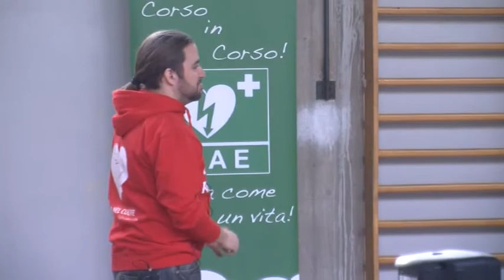A lezione di rianimazione grazie a SCUOLESICURE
All'Istituto Cossa di Pavia installato il primo defibrillatore del progetto SCUOLESICURE. Nei prossimi mesi saranno installati 31 defibrillatori e coinvolti nei corsi base circa 15 mila studenti più i loro insegnanti.